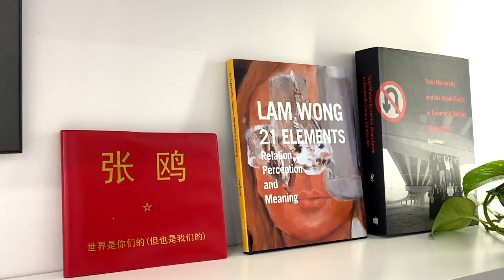【藝起聊#98】攝影如何改變藝術的方向 How Photography Changes Art's Direction? | 老彥+小龍 | 加拿大溫哥華 | 2023-02-17